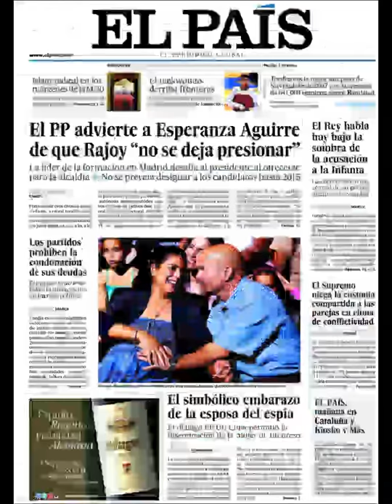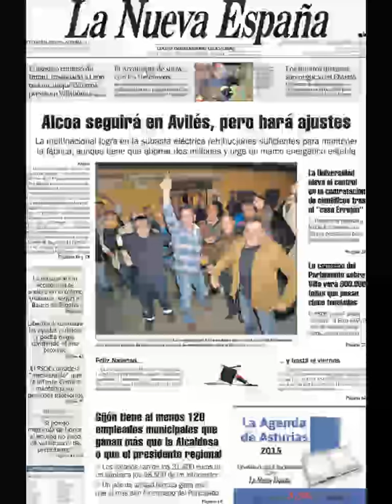Noticias 24 Diciembre de 2014 Principales Portadas Noticias Diarios Periódicos en España Spain News